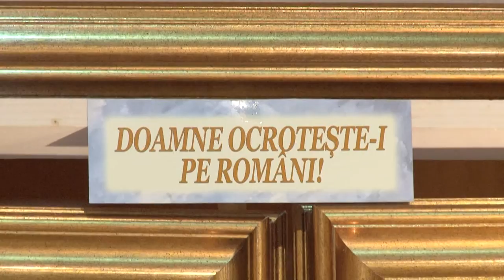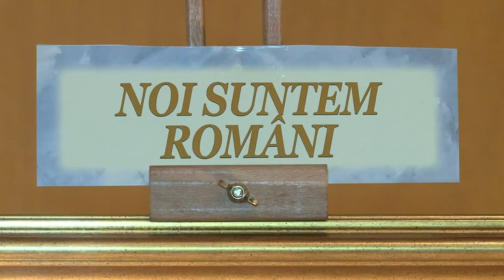Eugen Ungureanu - Balada Romanului Pierdut 01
- muzica si text - Eugen Ungureanu
- am utilizat aici imagini de la Vernisajul ART BY FUEGO de la Bacau !

Cu stimă,
echipa Exclusiv

Vizionare plăcută !